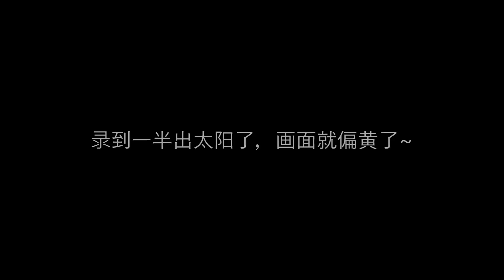2016.5月爱用品|Nars,Chantecaille,Shiseido,etc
新浪微博：celine后花园

Products Mentioned:
Chantecaille Future Skin gel foundation in Alabaster
Dolly Winks volumn mascara
Nars translucent crystal setting powder
Helena Rubinstein powcell youth grafter
Sheseido future solution lx sunscreen SPF50+
APIVITA Propoline shine and revitalizing shampoo&conditioner
Sephora collection the weekender travel bag